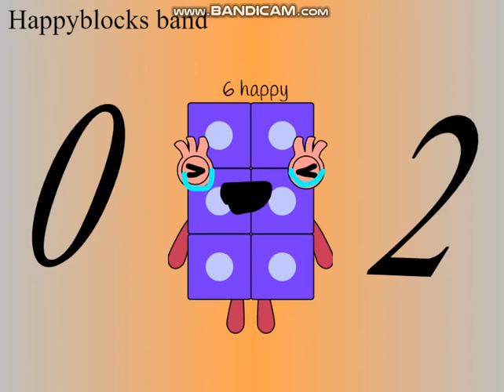Happyblock band 2 (IS HERE!)